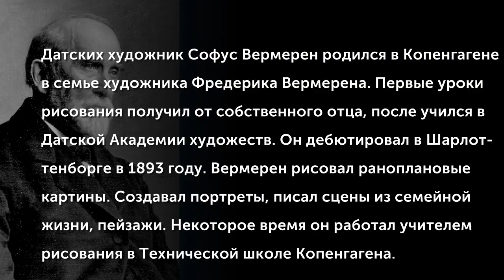Sophus Vermehren (1866-1950)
Датских художник Софус Вермерен родился в Копенгагене в семье художника Фредерика Вермерена. Первые уроки рисования получил от собственного отца, после учился в Датской Академии художеств. Он дебютировал в Шарлоттенборге в 1893 году. Вермерен рисовал раноплановые картины. Создавал портреты, писал сцены из семейной жизни, пейзажи. Некоторое время он работал учителем рисования в Технической школе Копенгагена, а также преподавал в подготовительной школе, которую он основал вместе со своим братом Густавом.
(Музыкальное сопровождение: Asger Hamerik (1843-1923) - Nordic Suite no. 1 (1872)